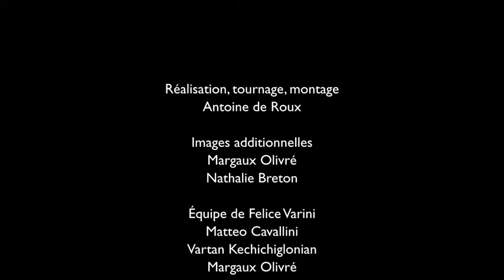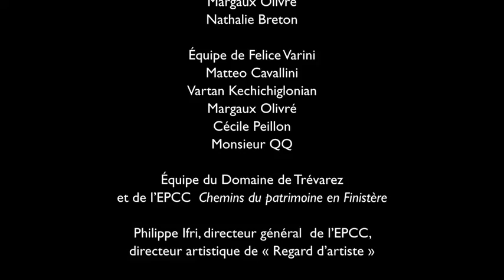Felice Varini - Domaine de Trévarez (extraits du dvd)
« Zigzags pour le château » et « Ellipse de bancs rouges »
Film d'Antoine de Roux

Felice Varini est l’invité du domaine de Trévarez en 2015. Inspiré par l’architecture néogothique du « château rose », il vient se confronter aux  volumes, aux lumières et à l’espace de l’imposant domaine. Formant une œuvre qui prend vie au fur et à mesure de la déambulation des visiteurs dans l’espace, il nous livre une vision personnelle du château.

Il propose deux interventions complémentaires.
L’une, visible sur deux des quatre façades du château, constituée de fragments argentés apposés à même la brique :  « Zigzags pour le château »
« Ellipse de bancs rouges » se découvre quant à elle face au jardin régulier devant le château, avec l’installation de 26 bancs rouges selon une logique géométrique prédéfinie.

Par ces deux propositions à l’échelle du domaine, Felice Varini bouleverse la vision qu’ont les habitués de ce haut lieu du patrimoine pour mieux le mettre en valeur le temps d’une exposition.